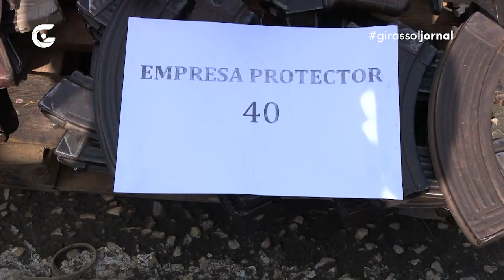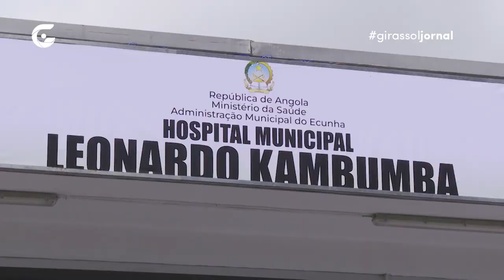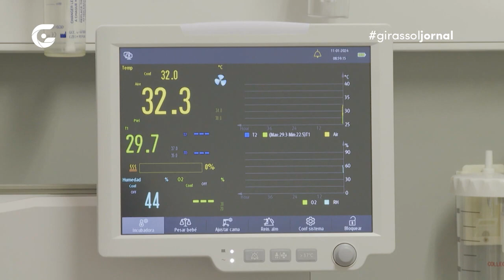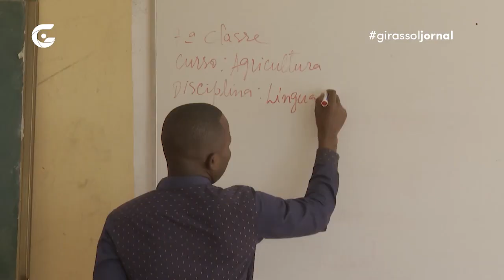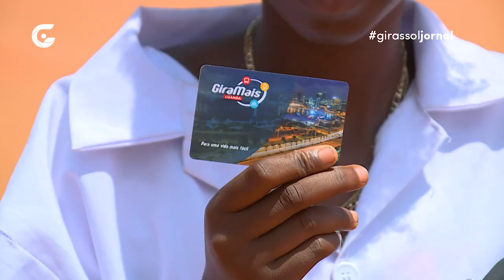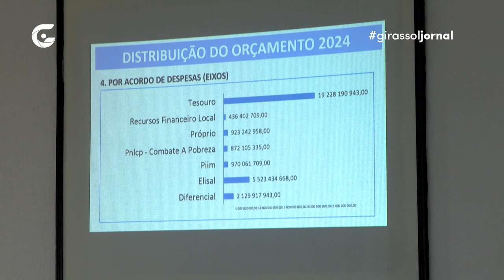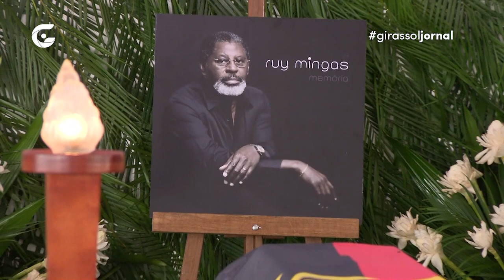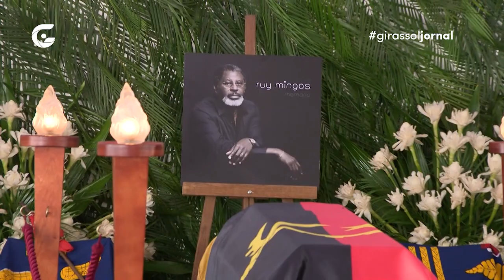Notícias de Angola hoje (11.01.2024) – Girassol Jornal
Confira a edição de 11 de Janeiro de 2024 do Girassol Jornal, que é exibido de segunda a sábado, às 19h45, na TV Girassol (20 na Zap, 54 na TV Cabo e 508 na DSTV). Rede Girassol.

00:00 Abertura
00:25 Homissidio do Dr. Laurindo Vieira na Via Pública
00:56 Desarmamento das Empresas de Segurança
04:31 Em Destaques
05:33 PROM 2024
06:34 Hospital ECunha Inaugurado No Huambo
09:42 Directo No Huambo
14:11 Luis Fernando - Fala Sobre a Ida do PR ao Huambo
15:21 Condições de Funcionamento da Escola Agraria na Kibala
18:56 Rigor aos Produtores de Alimentos
22:21 PROM Reportagem da Semana
23:14 Implementação do Passe Social No Zango
26:32 Administração de Cacuaco Faz Auscultação
30:26 Conferência de Imprensa Caso IURD
33:37 Momentos do Cerimonial da Tomada de Posse
35:37 PR decreta extinção da EGTI
36:12 Homenagem Rui Mingas
40:17 Assembleia Nacional Rejeita Proposta Nova Gestão de Fundos
43:44 Convidado em Estúdio (Economista Pedro Cuassa)
49:25 Idosa de 80 Anos que Aprendeu o Surf
50:51 Encerramento